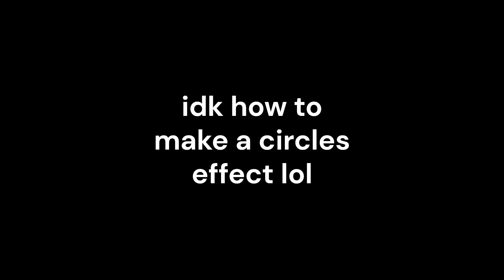Magma Circles layout (unfinished)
i dont know how to make a circles effect so time to watch 15 tutorials to still not know how :)